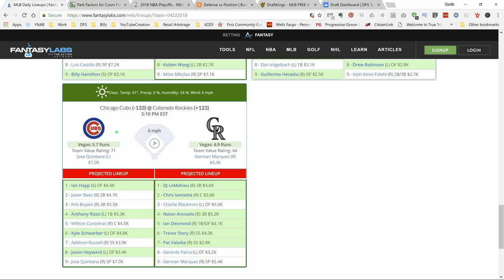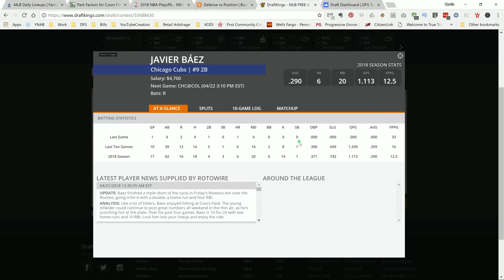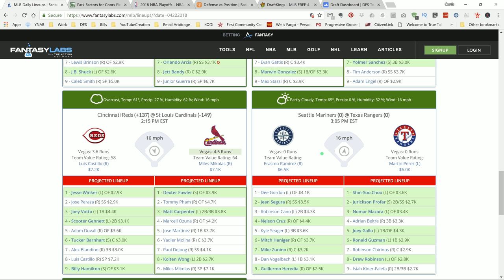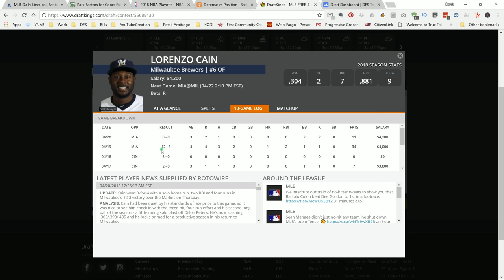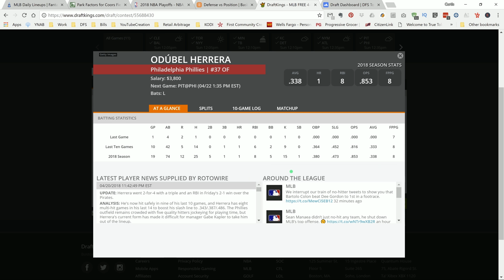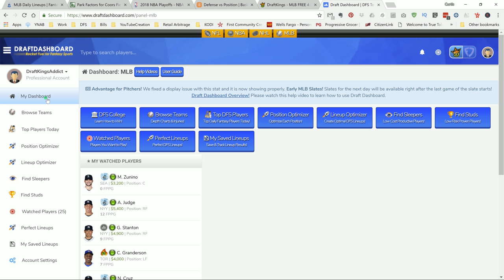Top MLB DFS DraftKings Picks for 4/22/18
Today I share my Top MLB DFS DraftKings Picks for 4/22/18

Get my own personal player pool now!  To get My own personal players picks and a 7 day trial click on the link! Note my own personal player pool is only available through the link!

*New to MLB DFS??

Equipment Used To Produce My Videos:

USB HUB